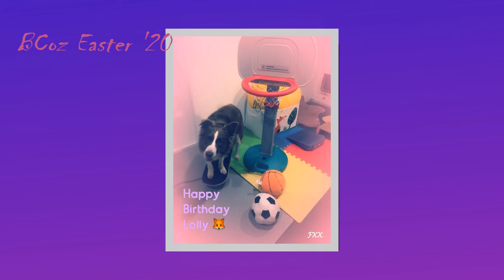BCoz Easter 2020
Border Collies at Easter 2020